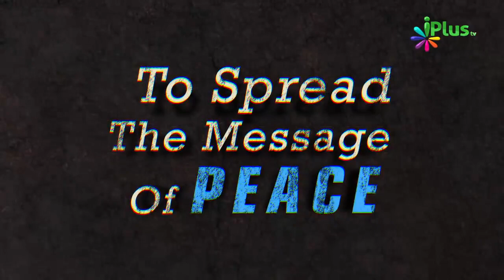Naat - Har Phool Ke Maathe Par Shikan Dekh Raha Hoo......